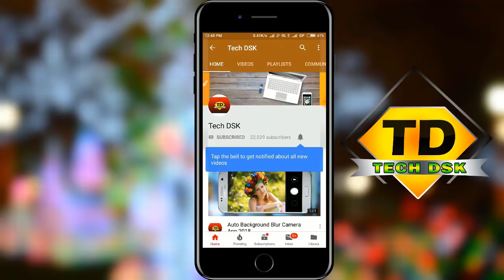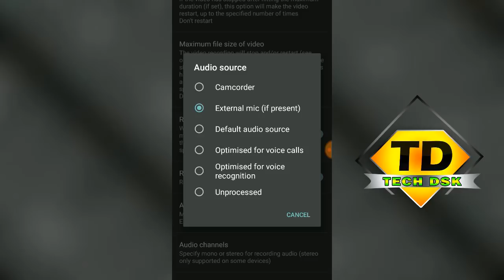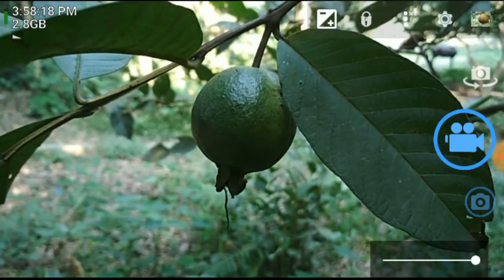Auto Video background blur app for android 2018 | Blurry background by android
Hey guys,in this video i am going to show,how to record video with blurry background by android. Its a very unique app which can record video with blurry background.